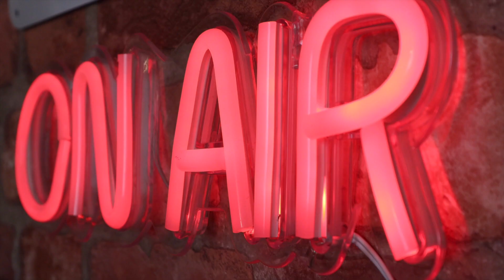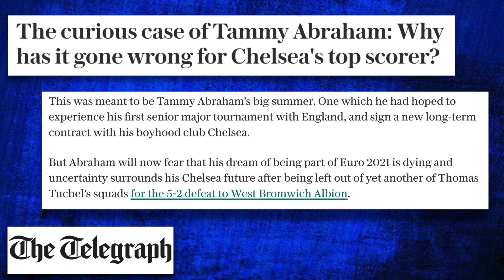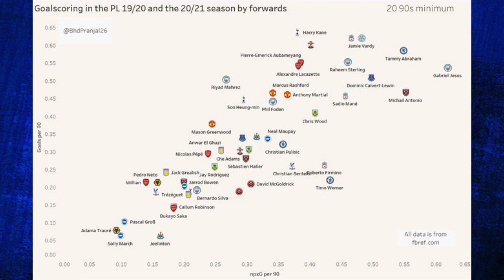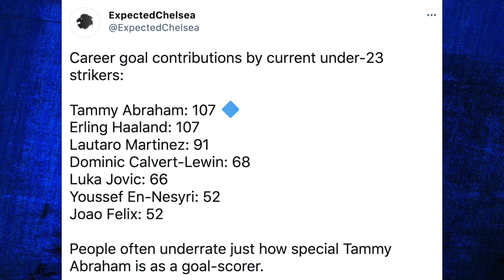Chelsea News: WHAT IS GOING ON WITH TAMMY? Confusion Over Tuchel's Treatment, Summer EXIT?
In today's episode of Let's Talk Chelsea I discuss the current situation surrounding forward Tammy Abraham and his future under Thomas Tuchel at Stamford Bridge. Matt Law's in depth piece on his lack of minutes under Tuchel. Tammy's impressive numbers in the Premier League over the last two seasons and whether a Summer exit might happen.